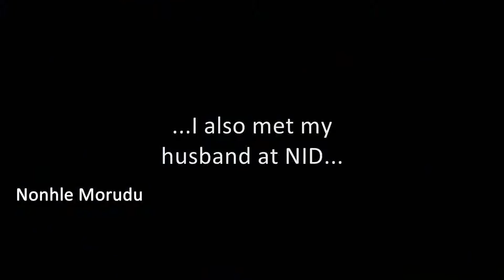NID Real Stories: Finding Gainful Employment